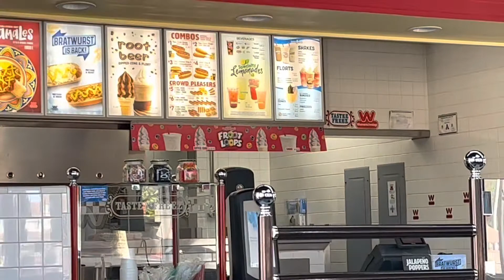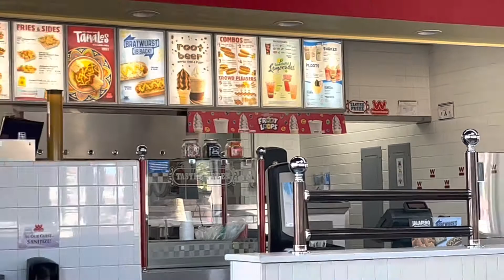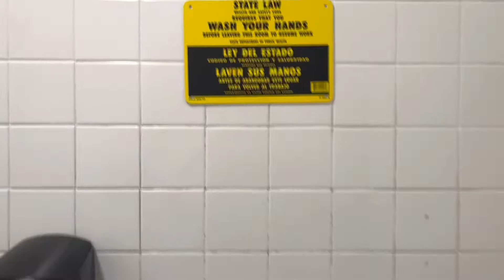❤️DAY IN THE LIFE OF BRI❤️: GOING TO WEINERSCHNITZEL W/ MY MOM!